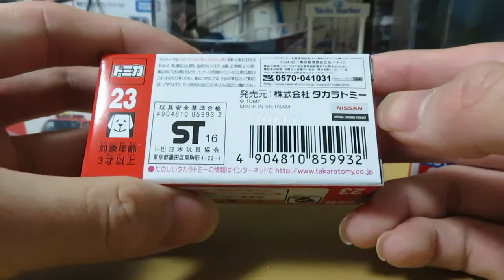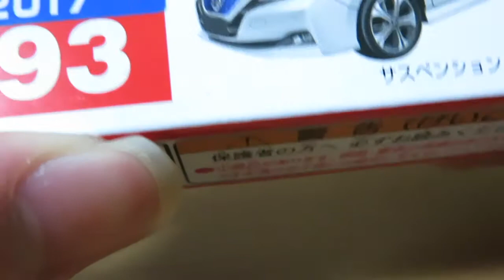ミニカー開けてみた 最近の日産のトミカ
今回は日産自動車が製造するGT-Rとリーフのトミカを紹介します。